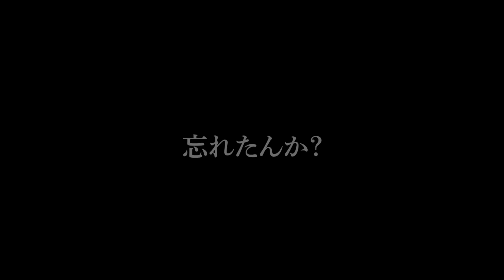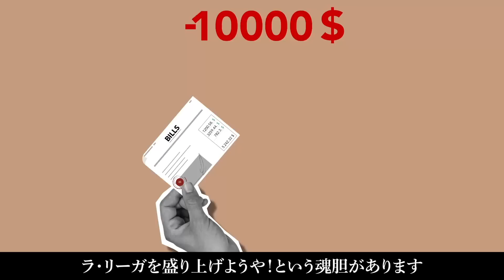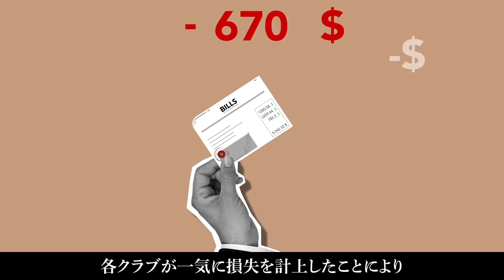【バルサ、なにしてんの？】金あんの！？借金地獄のバルセロナがなぜ補強できるのか解説【サラリーキャップ、レヴァンドフスキ、ハフィーニャ、クンデ】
どーなることやら　もりP

00:00　オープニング
01:00　なぜ金がないのか？
03:17　資金調達
05:46　選手の補強
07:42　三笘結婚おめでとう